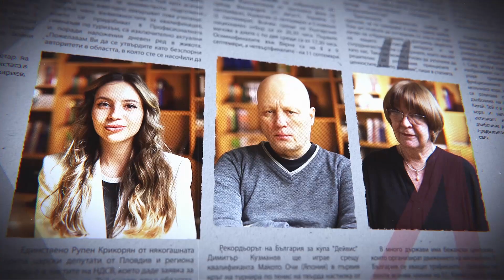Независими сме, но дали съединени? По-скоро настървени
Завещание на седмицата с Юри Велев

Видеозаснемане: Георги Кюрпанов
Снимки: Архив "24 часа" и Reuters